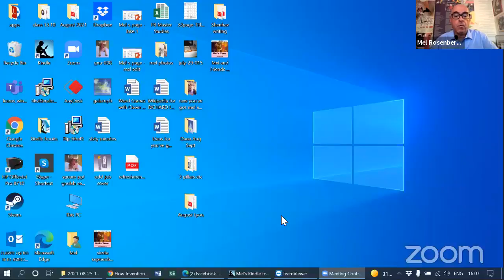Making the Right Mistakes - Secrets of Success